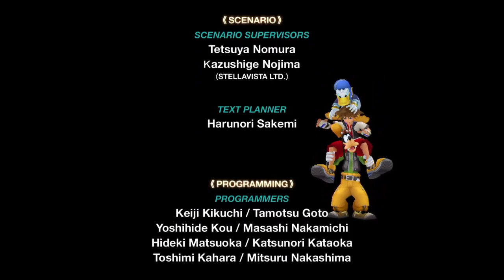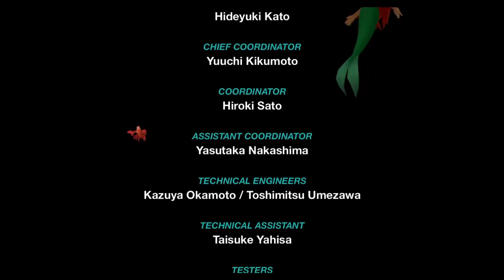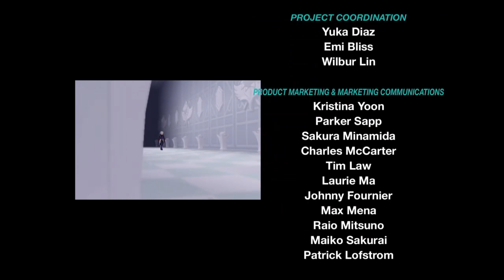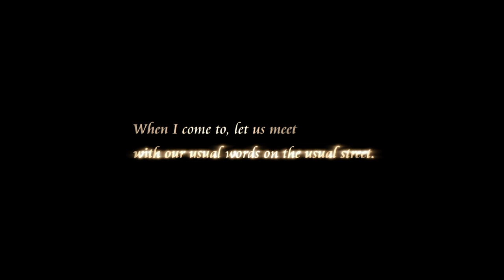Kingdom Hearts Re: Chain of Memories | Capitulo 15 | Castillo del Olvido | FINAL